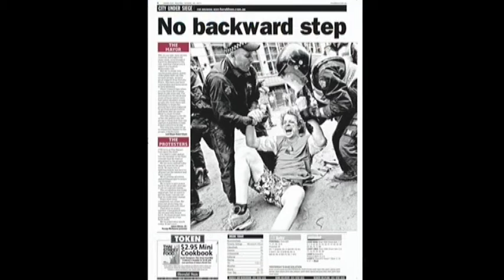Quill Awards 2011 Young Journalist of the Year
Herald Sun's Amelia Harris has won the 2011 Young Journalist of the Year Award. Amelia's stories included an exclusive on Victoria Police fudging crime statistics to paint a rosier picture of crime and a new way of looking at the cost of the road toll. She also played a lead role in the Herald Sun's media coverage of the Occupy Melbourne protest and shed new light on the problem of repeat drink driving.

As well as the Young Journalist of the Year Award, Amelia Harris won the RACV Transport Quill (with Stephen Drill) and Best Use of the Digital or Online Medium Quill Award (with Anne Wright) at the 2011 Quill Awards.